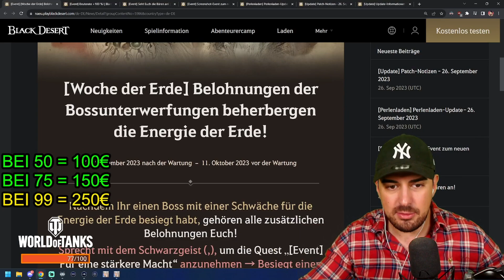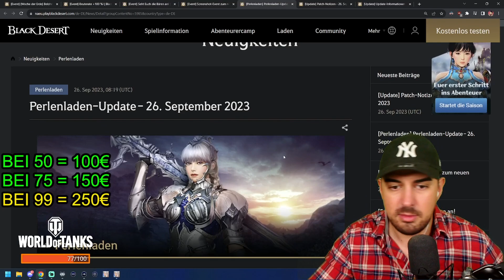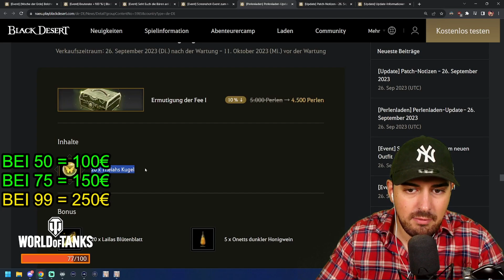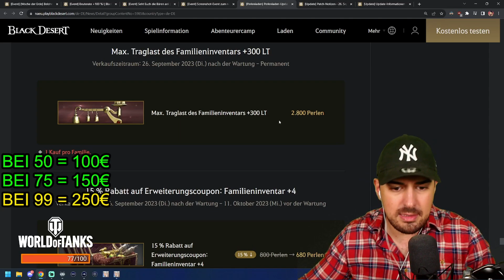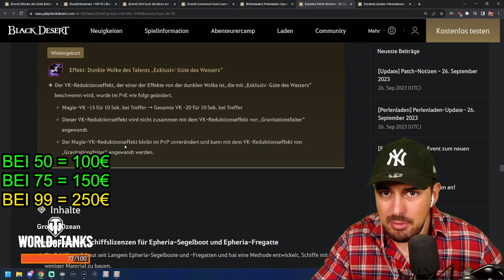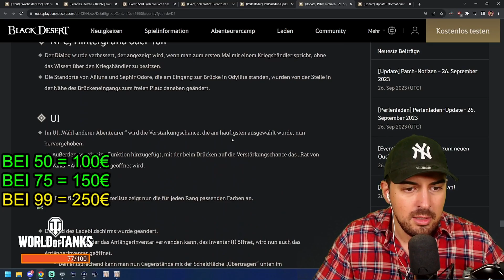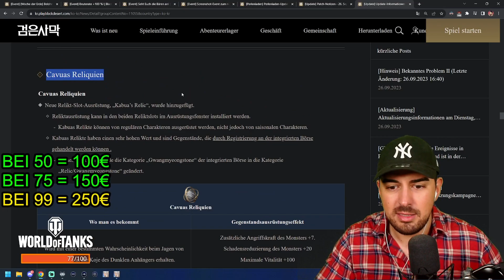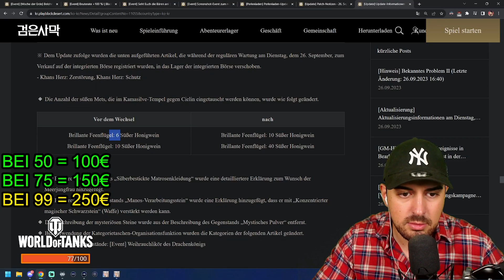100% Drop, Klassen Buffs, Ators Schuhe in Korea | BDO Patch Analyse 26 Sep 2023 - Wakayashi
100% Drop, Klassen Buffs, Ators Schuhe in Korea | BDO Patch Analyse 26 Sep 2023 - Wakayashi

00:00 Events
03:32 Perlenladen
08:09 EU Patch
11:23 KR Patch